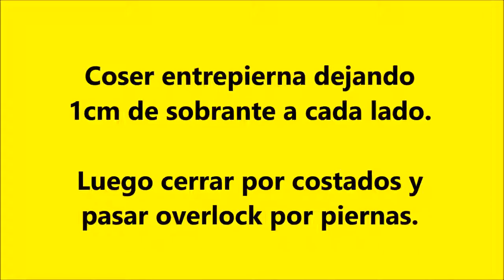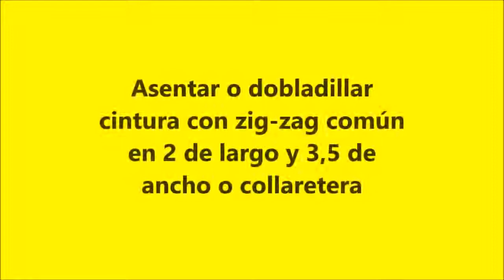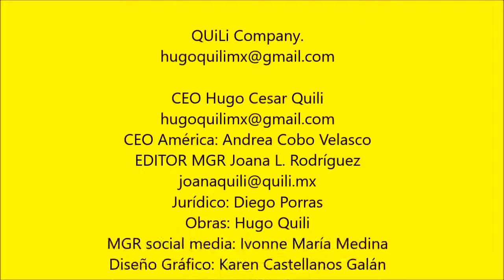Panty Victoria PATRONES HUGOQUILI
Patrones: 1053  V2

Elaboración de un panty Victoria fácil y en casa.